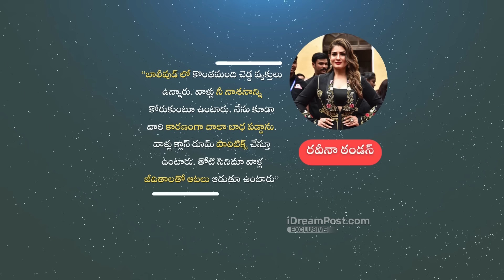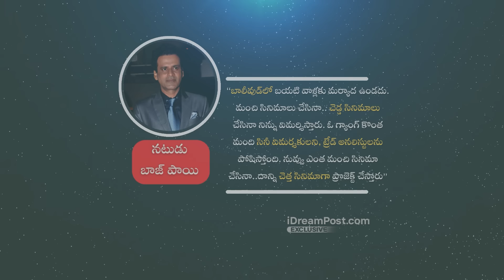The Story Of Two White-Knuckles Who Crush The Pride Of Bollywood Mafia | iDream Digital